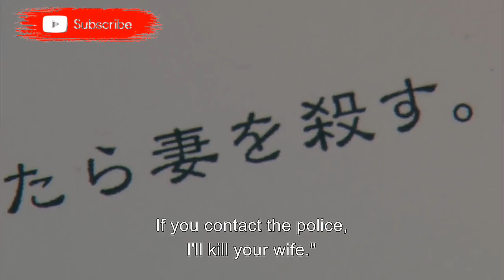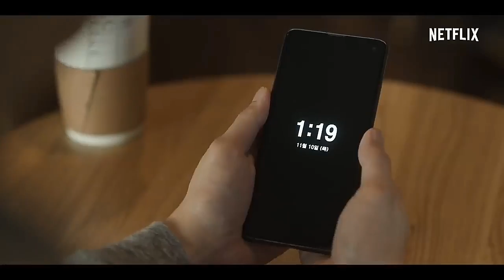Top 15 Upcoming Hindi Dubbed Korean Drama On MX Player | Netflix | Playflix | Movie Showdown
this time movie  Showdown bring you the list of top 10 upcoming Korean Hindi Dubbed  drama on MX Player, Netflix , Playflix as we all know that the craze of Korean dramas are increasing day by day in India and K drama lovers  are also very Curious To Know About  upcoming Hindi dubbed Korean dramas. So this is because in this video we are going to give An updates on Top 15 upcoming Hindi dubbed Korean dramas Such As Extraordinary You , Flower Of Evil , Reply 1988 , Taxi Driver on MX Player Netflix Playflix

This video is a compilation of top 15 upcoming Hindi dubbed Korean dramas on Mx Player, Netflix,playflix

This video is a Countdown of top 15 upcoming Hindi dubbed Korean drama on MX Player Netflix Playflix

Upcoming Hindi Dubbed Korean Dramas

TOp 10  upcoming Hindi dubbed Korean dramas on a Mx player

Upcoming Hindi Dubbed Korean Dramas On MX player

Top 10 Upcoming Hindi Dubbed Korean Dramas On Netflix

Upcoming Hindi Dubbed Korean Dramas On Netflix

Title :- Top 15 Upcoming Hindi Dubbed Korean Dramas On MX Player | Netflix | Playflix | Movie Showdown

Video Highlights :-

00:01 Introduction

00:53 Information About  Moon Lovers Scarlett Ryeo Korean Drama In Hindi

01:20 Information About Taxi Driver Korean Drama In Hindi

02:09 Information About The Undateables Korean Drama In Hindi

02:45 Information About Reply 1988 Korean Drama In Hindi

03:23 Information About Stranger  Korean Drama In Hindi

04:07 Information About The Rebel Korean Drama In Hindi

04:42 Information About Queen And I Korean Drama In Hindi

05:14 Information About Flower Of Evil' Korean Drama In hindi

05:45 Information About My Dangerous Wife Korean Drama In hindi

06:19 Information About Save Me 2 Korean Drama In Hindi

07:18 Information About Hellbound Korean Drama In Hindi

08:08 Information About Sisyphus The Myth Korean Drama In Hindi

08:43 Information About All Of Us Are Dead Korean Drama In Hindi

09:10 Information About The Silent sea Korean Drama In Hindi

09:52 Information About Juvenile Justice Korean Drama In Hindi